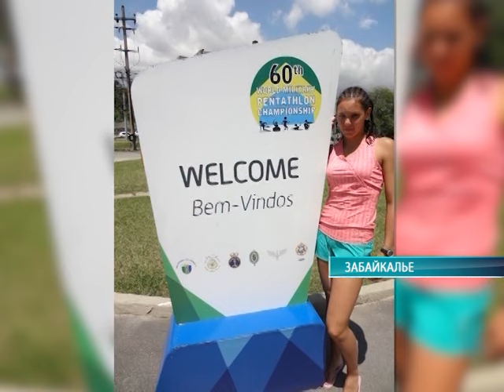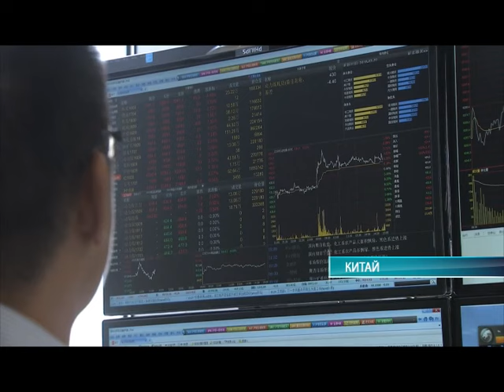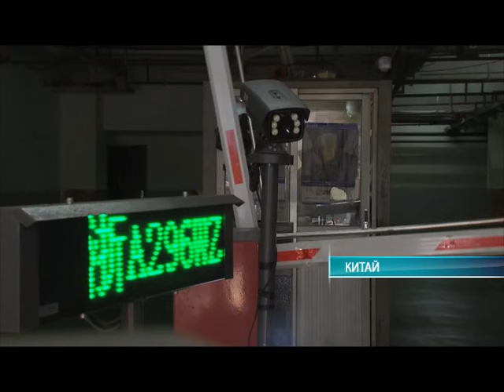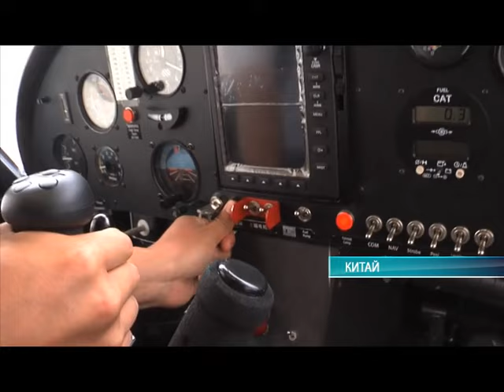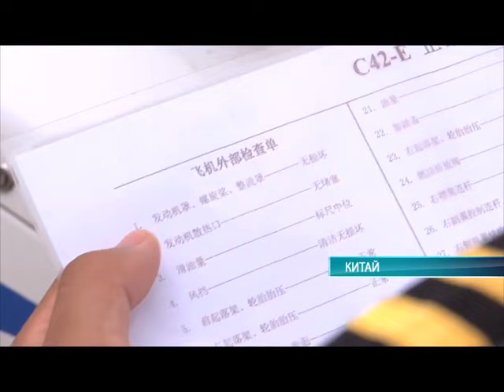Середина земли 01.09.16